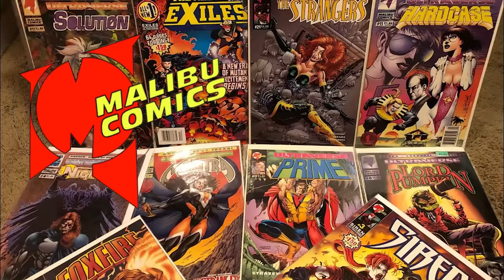8 Terrifying Monstrous Alien Species Of Men In Black Franchise - Backstories Explained In Detail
The late 90s and early 20s were truly a phenomenal time for the comedy genre. One of the biggest testaments to this fact is the comedy science fiction franchise Men in Black. The story was created originally as a comic book series by Lowell Cunningham called The Men in Black, which was owned by Aircel Comics, then Malibu Comics and later bought out by Marvel Comics. The focus of the stories is a non-government organisation responsible for monitoring alien and paranormal threats to planet Earth. While these men, dressed mostly in black suits and ties with sunglasses, protect civilians from said aliens, they must also make sure that the common people remain fully unaware of their existence. Most notably, these comics were adapted into a series of three films starring Tommy Lee Jones and Will Smith,  titled Men in Black, Men in Black II and Men in Black III. Recently, a spin-off film, Men in Black: International, starring Chris Hemsworth and Tessa Thomson, was released. Along with these four films there have been several video games and an animated series called Men in Black: The Series based on the comics.
All these have made us laugh and invest our time into the plotlines, to the point where we end up paying more attention to some aliens than Will Smith at times! So today, we take a trip down memory lane and recall some of the aliens we loved watching on screen.

The amazing middle image of Serleena in our Featured image of this video is by Grobi-Grafik. Definitely check out his artwork on artstation.

0:00 Intro
1:37 Edgar, the Bug (Men in Black, 1997)
3:34 Alpha a.k.a Agent A (Men in Black: The Series, 1997)
5:32 Serleena Xath (Men in Black II, 2002)
6:51 Boris, the Animal (Men in Black III, 2012)
8:38 The Hive (Men in Black: International, 2019)
10:11 Jack Jeebs (Men in Black I, 1997; Men in Black: The Series, 1997; Men in Black II, 2002)
11:34 Jeff (Men in Black II, 2002)
13:01 Vungus (Men in Black: The Series, 1997)